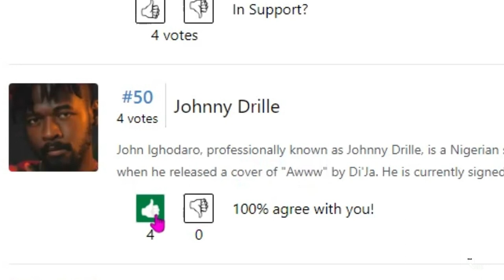Johnny Drille - Life For Rent by Dido (Johnny's Room Live)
Watch Johnny Driller perform a live cover of Life for rent originally sung by Dido.

Where would you place Johnny Drille in the ranking of the Best Nigerian Musicians?

Video - Filmed by Timmy Davies Live at the 4th edition of Johnny's Room Live at the Muri Okunola Park, Lagos.